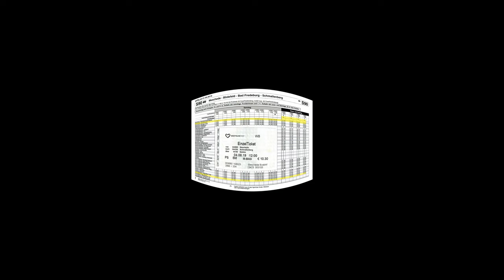44 km 360° Vid. Sauerlandring Schmallenberg n. Meschede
Hallo,
wie immer das lästige zuerst. Die im Film verwendete Musik ist GEMAFREI und Lizenz frei von

UND BITTE ABBO dalassen wenn das Video gefallen hat, Danke.

Tourenbeschreibung,
am 04. Aug. 2019 haben wir diese 43 km lange Tour geradelt. Zuerst von Meschede mit dem Fahrradbus nach Schmallenberg, dann von dort ein Stückchen auf dem Sauerland-Radring bis nach Meschede zurück. Weitere Infos gibt es im Video.
Wünsche wie immer viel Spaß beim Nachradeln